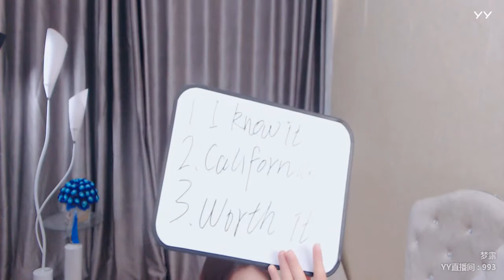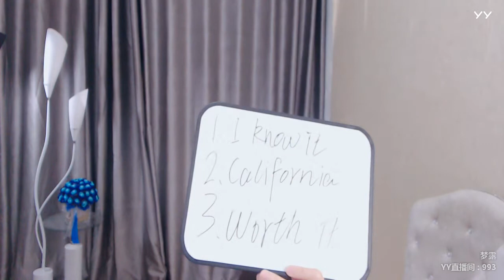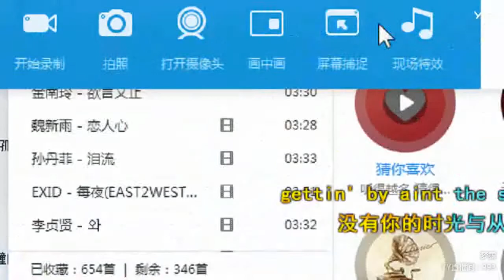YY LIVE 燃舞蹈 梦露 -《燃舞蹈》（Artists・Sing・Music・Dance・Instrument・Talent Shows・DJ・KPOP・Remix・LIVE)